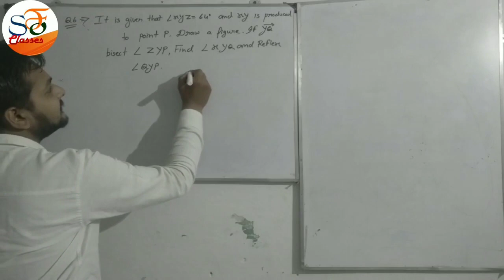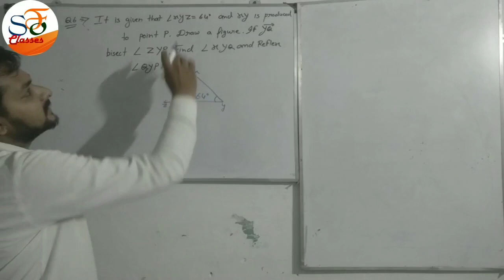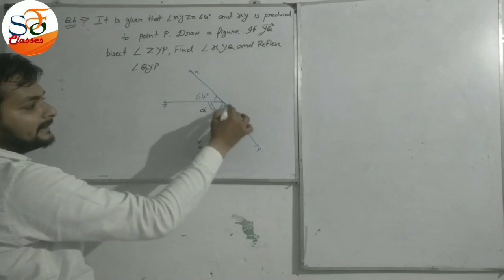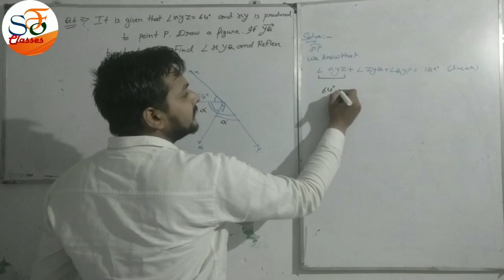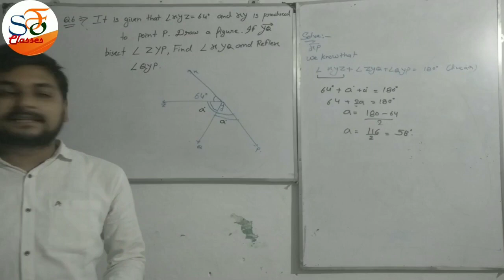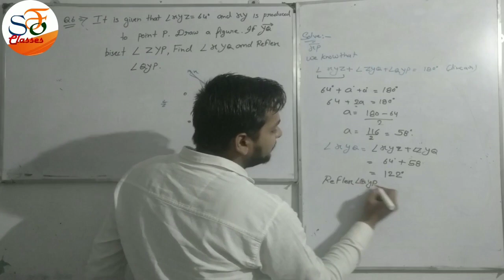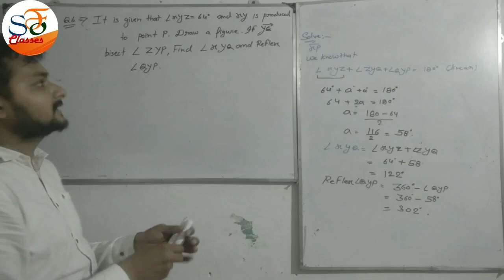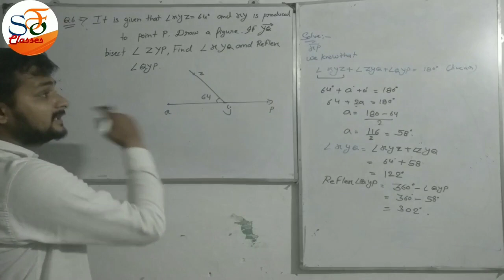solution of question 6 of exercise 6.1 of class 9 NCERT by rachit sir